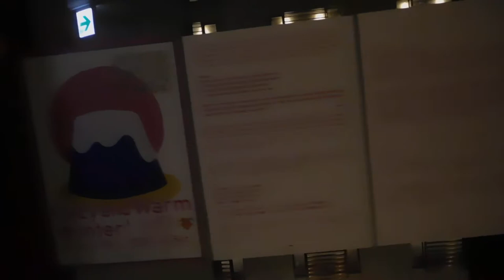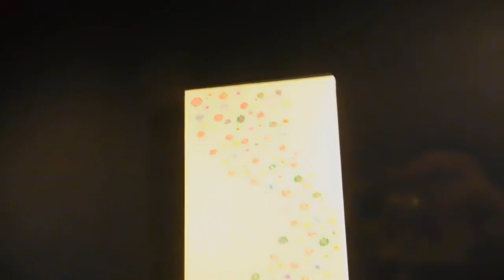ベッキー 個展20200201パークホテル東京ART colours Vol. 31冬展示Becky Cozy and Warm Winter DSCN1325